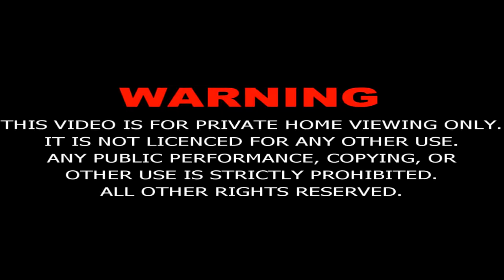Prophet Yousuf Episode 14 in URDU [HD]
Prophet Joseph is a 2008 Iranian TV series directed by Farajollah Salahshoor, which tells the story of Prophet Joseph from the Quran and Islamic traditions. It is also set in the historical context of the Amarna period of ancient Egypt.